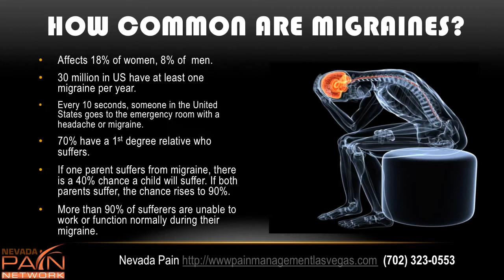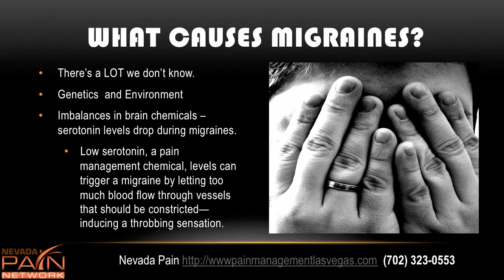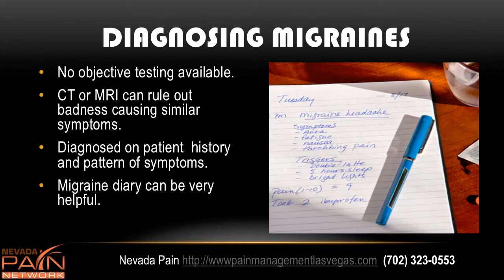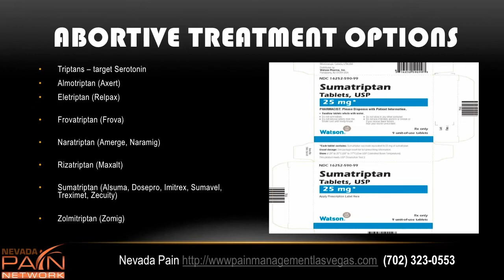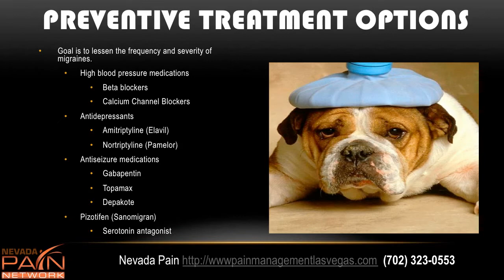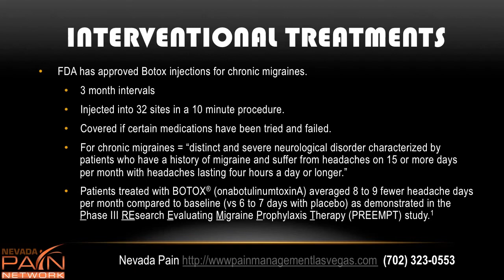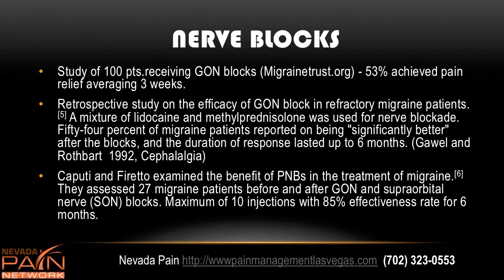Migraine Headache Basics from a Las Vegas Pain Management Clinic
Migraine headaches affect over 30 million Americans, including 18% of women. Migraines may lead to disabling pain, inability to work and care for one's family. Hear Dr. David Greene, CEO of the Nevada Pain Network, discuss migraines, what we know about them, and the best treatments.

Nevada Pain has several locations in the greater Las Vegas and Henderson area, and accepts over 50 insurances. The Las Vegas pain doctors provide both medical and interventional pain management along with offering chiropractic, spinal decompression therapy, acupuncture and physical rehabilitation.